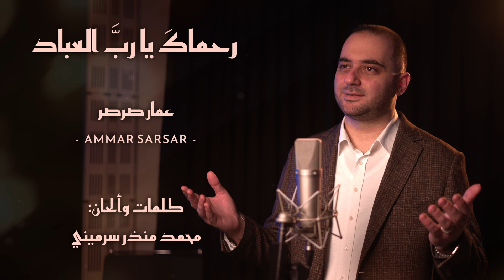رحماك يا رب العباد - بدون موسيقى 🎤 عمار صرصر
Ryhmak Ya Rab - Acapella || Ammar Sarsar

كلمات وألحان: محمد منذر سرميني
التسجيل: استوديوهات روح للإنتاج الفني